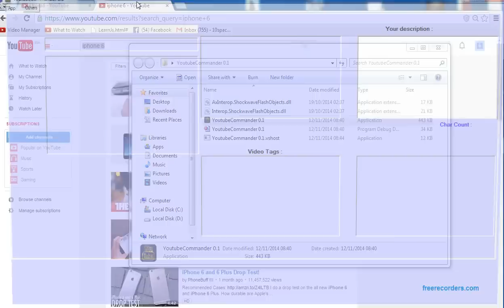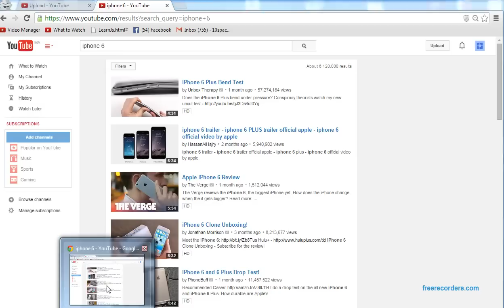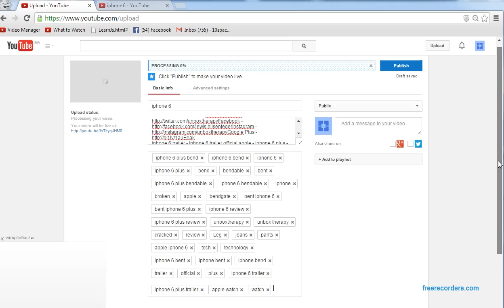My C# App - YoutubeCommander 0.1 [with source code]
My C# App - YoutubeCommander 0.1

this application is created using c# (c# is a programming language who is created by microsoft that help you to make c# application who have different objectives) and this c# application can help people to get from some youtube videos her data like tags,thumbnails,description,views,likes,and others
also this c# app [YoutubeCommander 0.1] :) it's free for download
and can help the youtubers to get the tags,the description,the thumbnails, from their competitor don't forget to see all my other c# videos